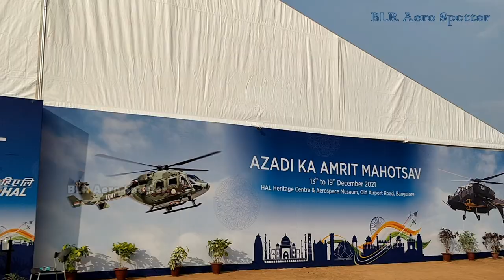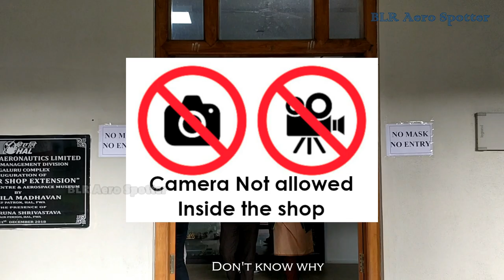HAL 2021 Azadi Ka Amrit Mahotsav | CATS Warrior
HAL 2021 Azadi Ka Amrit Mahotsav Exhibition featuring CATS Warrior (HAL Combat Air Teaming System ).

13-19 December 2021. Free entry to Public to HAL Aerospace museum, Vintage aircraft display & Exhibition.